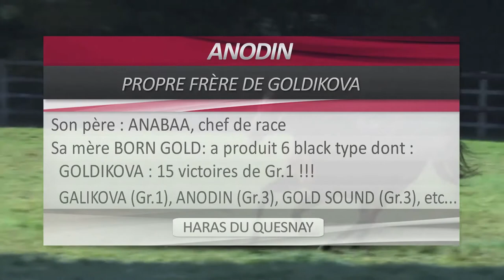Anodin - Etalon au Haras du Quesnay en 2016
Propre frère de la crack Goldikova, Anodin succède à son père Anabaa au Haras du Quesnay. Vainqueur du Prix Paul de Moussac (Gr.3) et multiple placé de Gr.1, le pensionnaire de Freddy Head élevé par Wertheimer & Frères, fait sa 2e saison de monte en 2016.

Full brother of the champion Goldikova, Anodin succeeds his father Anabaa at the Haras du Quesnay. Winner of the Prix Paul de Moussac (Gr.3) and of several Gr.1, Freddy Head's mentee bred by Wertheimer does his 2nd stud season in 2016.